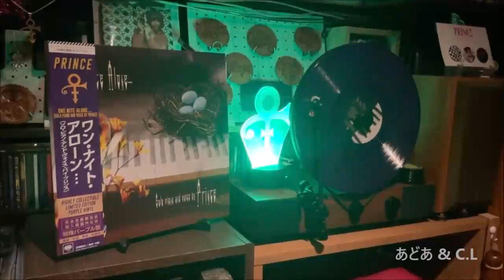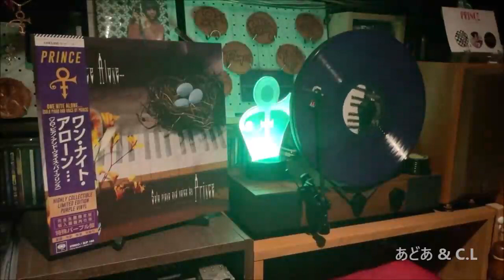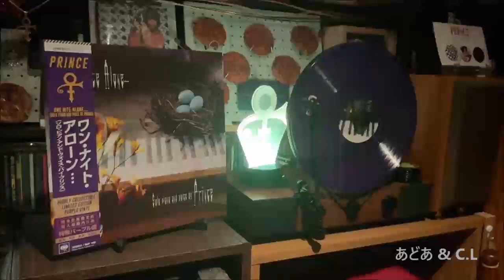Prince - A Case Of U - Vinyl (Joni Mitchell)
Prince - A Case Of U